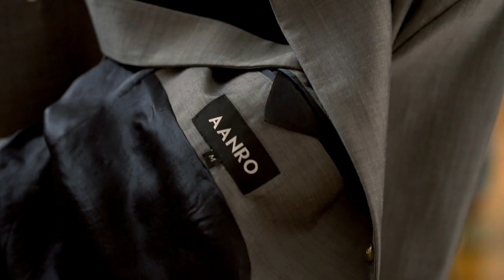STILÓ: Veréb Tamás x SZŰCS ÁRON (09.04.)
Veréb Tamás színész, énekes 2016-ban diplomázott klasszikus ének szakirányon a Miskolci Egyetem Bartók Béla Zeneművészeti Intézetében.
Szűcs Áron márkája, az AANRO szezonmentes alapdarabokat kínál, a brandet az innovatív tervezés, a vásárlói igények figyelembe vétele és a magas minőség jellemzi. Emellett a tervező odafigyel arra, hogy a ruhadarabjai minél jobban kihasználhatóak legyenek és rendkívül fontos számára a környezetvédelem is.